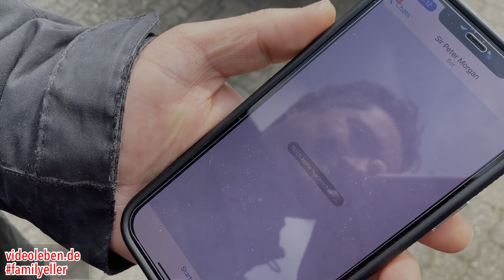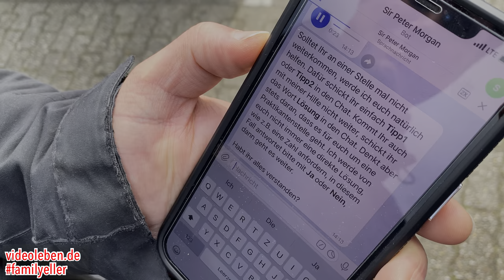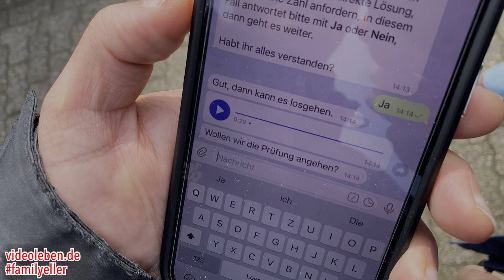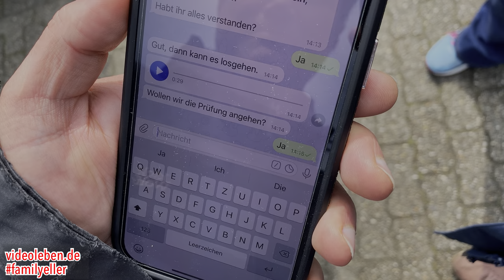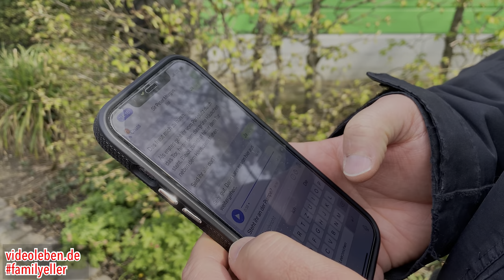Sir Peter Morgan Outdoor Rätsel - Die moderne Schnitzeljagd - Schloß Broich Mülheim an der Ruhr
Wir haben eine der noch recht neuen Sir Peter Morgan Outdoor Rätsel am Schloß Broich in Mülheim an der Ruhr getestet und waren total begeistert von dieser modernen Schnitzeljagd.
Gestartet wurde am Ringlokschuppen in Mülheim und mit Hilfe eines Bots und Telegram wurden wir über die ca 2 km lange Rätseltour geschickt. Über Telegram erhält man Hinweise in Form von Bildern, Texten und Audionachrichten und agiert interaktiv mit dem Bot von Sir Peter Morgan, um die Chance auf eine Praktikantenstelle in der Detektei zu erhalten. Zum Schluss erhält man ein Abzeichen.
Diese Tour in Mülheim ist eine Tour für Fortgeschrittene. Wir sind aber mit unserer sechsköpfigen Familie ganz gut durchgekommen und waren etwas über 2 Stunden unterwegs, dies lag ab am Spielplatz (im Sommer gibt es zudem einen Wasserspielplatz). Daher ist diese Tour auf jeden Fall auch für Familien zu empfehlen, aber schaut gerne Euch das Video an.
Wenn Ihr auch Interesse an einer solchen Tour habt, dann schaut einmal weiter unten, dort habe ich Euch den link zu Sir Peter Morgan hinzugefügt.